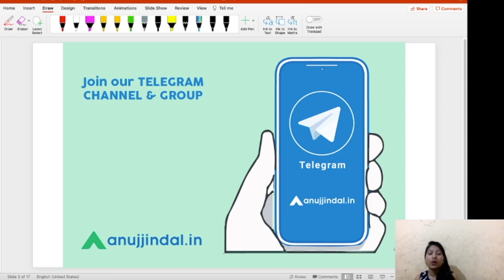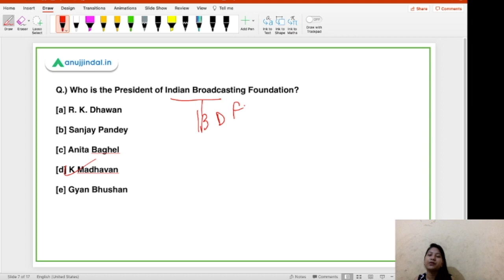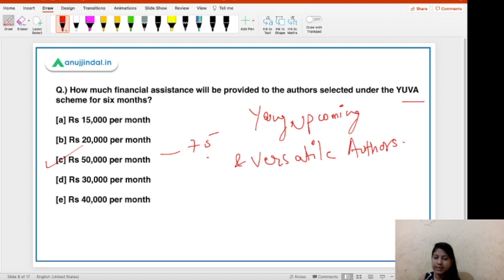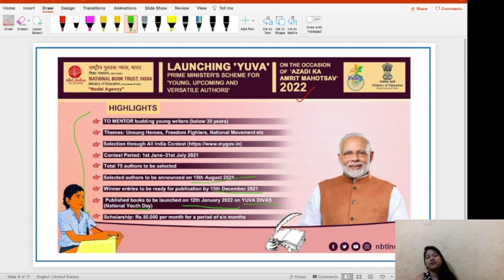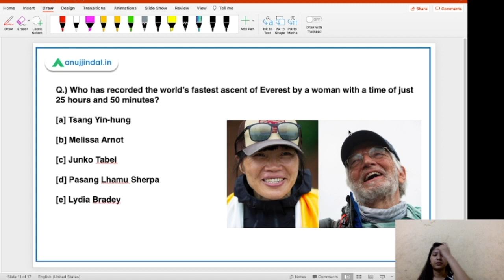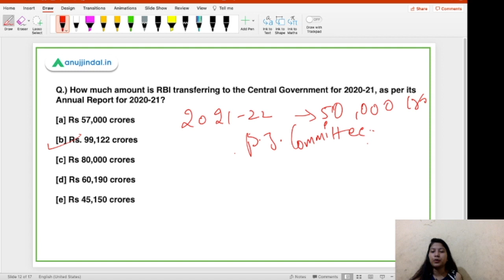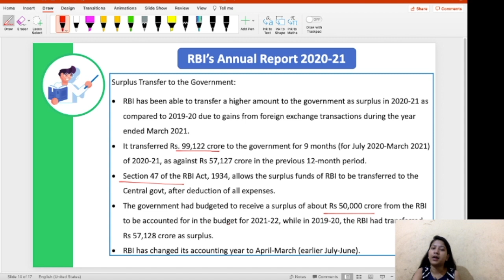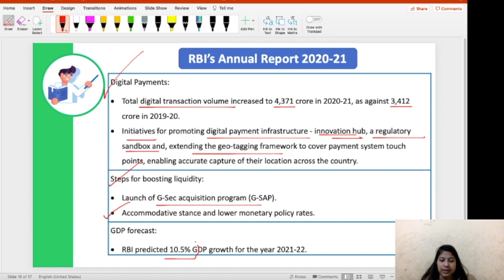RBI Grade B Current affairs | RBI Phase 1 | 31st May - by Neha Gupta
In this video, I will be discussing about Indian Broadcasting Foundation, YUVA scheme, Group of Ministers on GST, world record on Everest climbing, RBI's Annual report 2020-21.